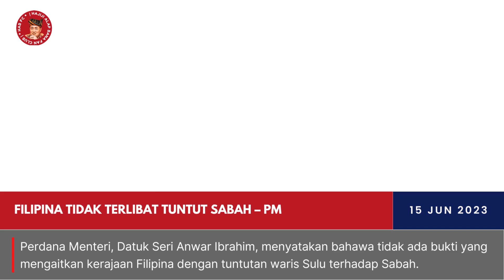Filipina tidak terlibat tuntut Sabah – PM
Datuk Seri Anwar Ibrahim menegaskan bahawa tidak ada bukti kaitan antara kerajaan Filipina dan tuntutan waris Sulu terhadap Sabah. Beliau juga menyatakan bahawa kerajaan Malaysia tidak akan melayani tuntutan tersebut. Keputusan mengenai status Sabah telah ditetapkan secara muktamad oleh kerajaan dan rakyat Sabah melalui perjanjian dan referendum. Sabah adalah wilayah yang diiktiraf sebagai sebahagian daripada Malaysia dan tidak boleh dipertikaikan.